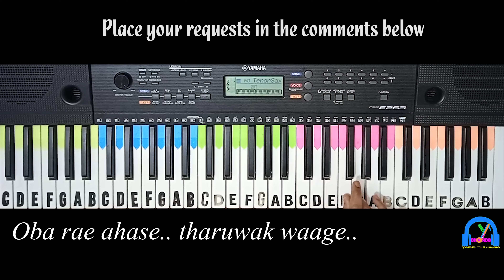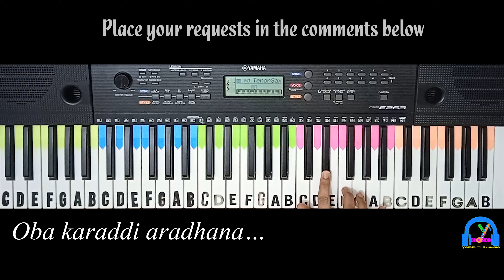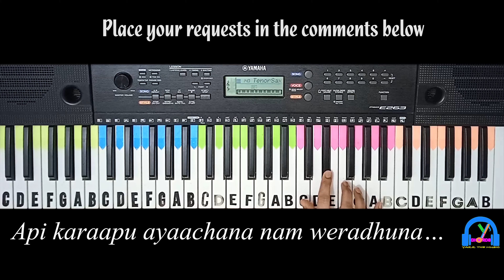Saradha ( සාරධා ) | Thiwanka Dilshan | Keyboard Version with Lyrics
ORIGINAL SONG CREDITS:
Title - Saradha
Artiste - Thiwanka Dilshan